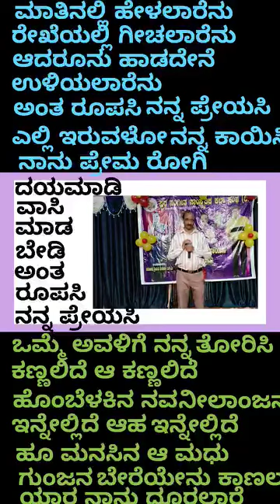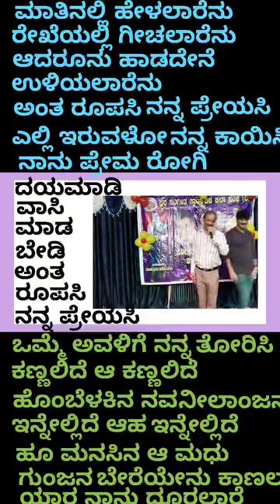ಸುರೇಖಾ ಮೇಡಂ ಅವರ ಸ್ವರ ಸಾಂಸ್ಕೃತಿಕ ಕಲಾ ಸಂಘ ಕಾರ್ಯಕ್ರಮ ರಾಗ ಆಡಿಟೋರಿಯಂ 10-12-23 ಮಾತಿನಲ್ಲಿ ಹೇಳಲಾರನು